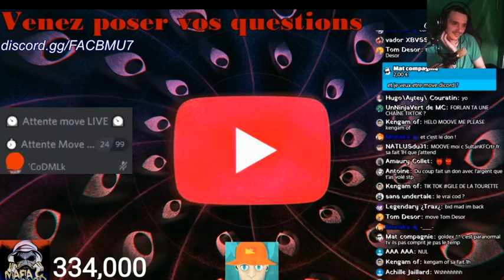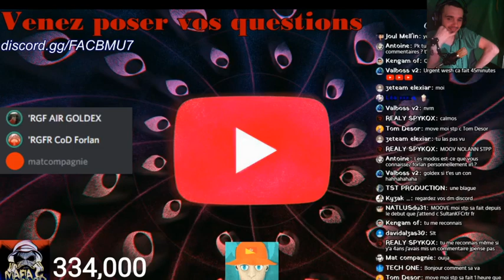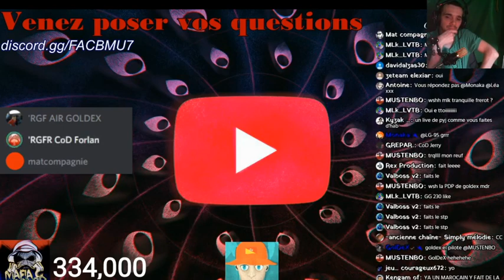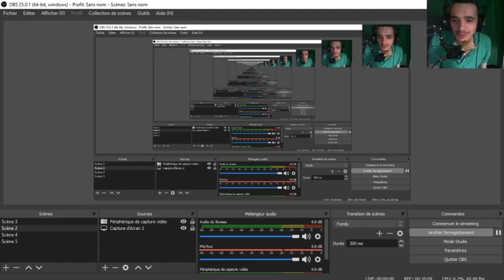JE PASSE SUR LE LIVE DE CoD Forlan GOLDEX A PEUR !!!!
au mon dieu je passe sur le live de cod forlan